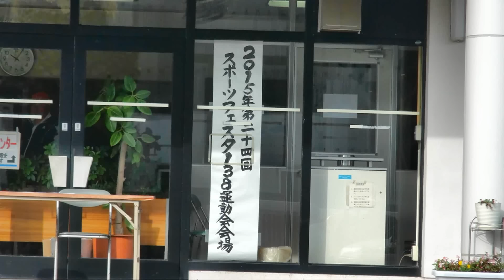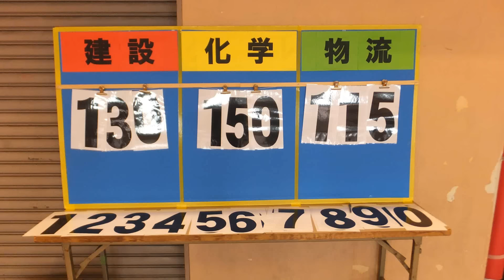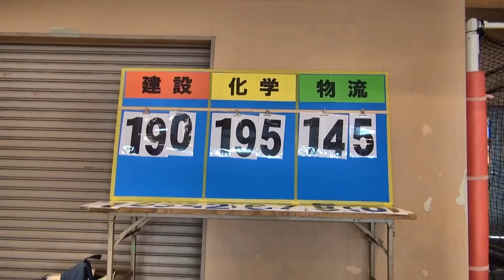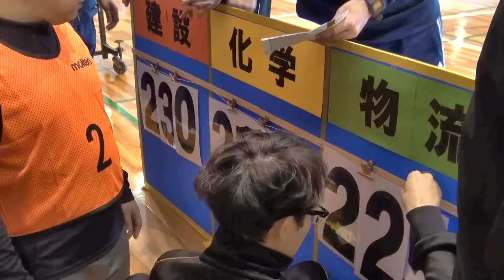2015スポーツフェスタ138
2015年度、一宮グループ運動会が11月29日（日）住友化学（株）新田体育館で行われました。午前９時から、午後３時半までの長時間でしたが社員及び家族で楽しい1日を過ごしました。色々な出来事もありましたが、最後までよくばんばりました。